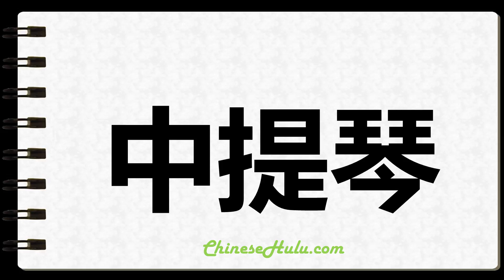How to Write Viola in Chinese